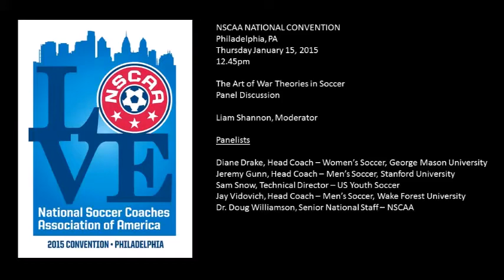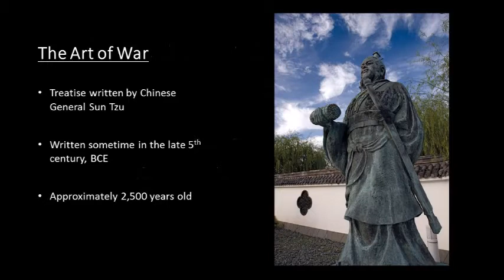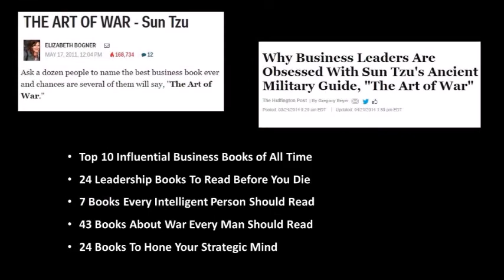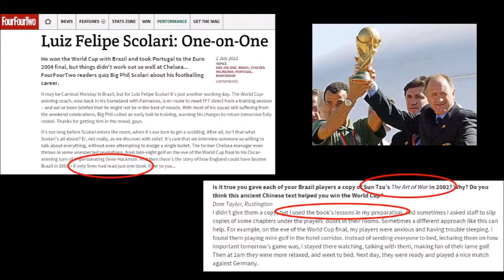NSCAA Presentation: The Art of War Theories in Soccer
Introduction to the panel discussion at the NSCAA National Convention, January 15th, 2015, Philadelphia, PA